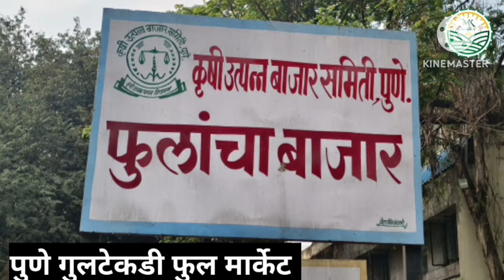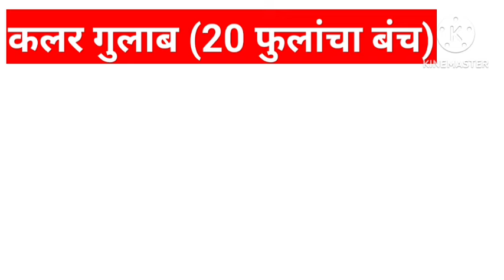19-08-2024 पुणे गुलटेकडी फुल मार्केट चे फुलांचे आजचे बाजार भाव...